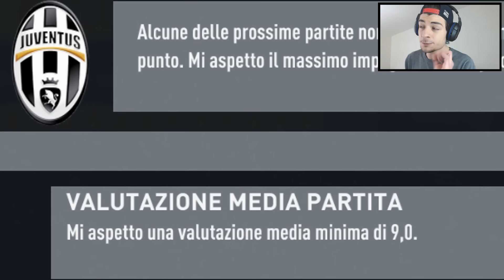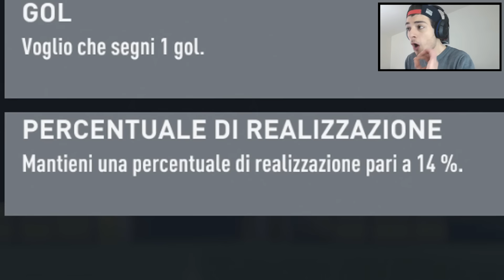PER IL VIGNETO - FIFA 17 CARRIERA GIOCATORE #09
➤ IL VERO PIPISTRELLO SUPPORTA IL VIDEO CON UN BEL LIKE/CONDIVISIONE!! GRAZIE BRoOoOoO!!